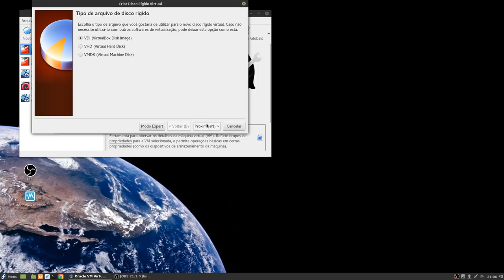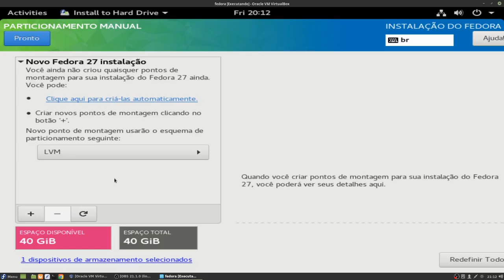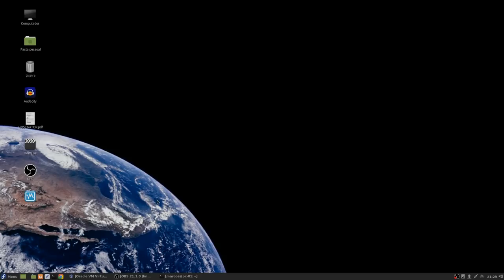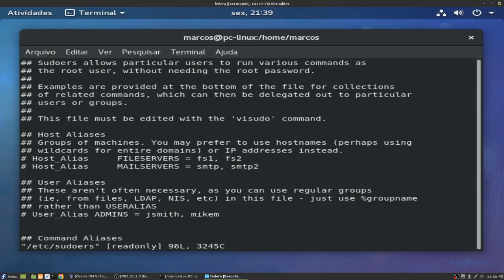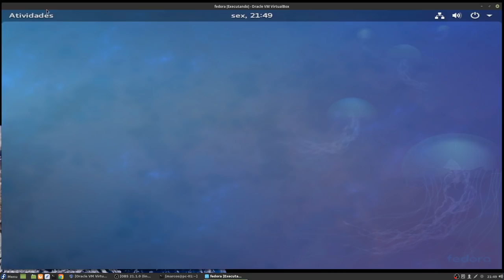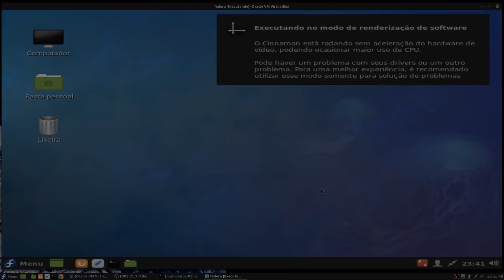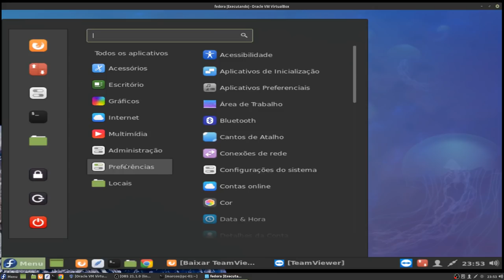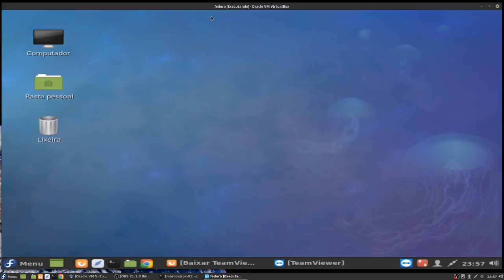Fedora para Leigos - Da instalação ao uso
Agradeço ao Marcos Monteiro por ter nos enviado esse vídeo mostrando como é fácil usar o Fedora (uma de suas distribuições favoritas):

Linux®